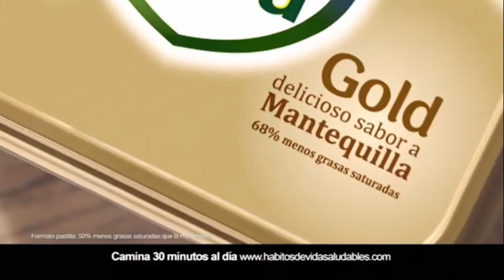Anuncio Flora Gold 2015 - Mayo 2015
el nombre de la canción del anuncio de Flora Gold 2015

El nuevo anuncio de Flora Gold se estrenó en tv hace escasas semanas y destaca su delicioso sabor y el bajo contenido en grasas saturadas de la mantequilla

Más info sobre el spot y la canción de Flora Gold